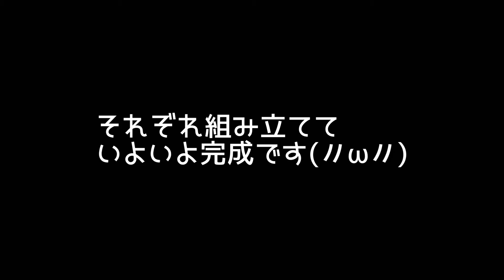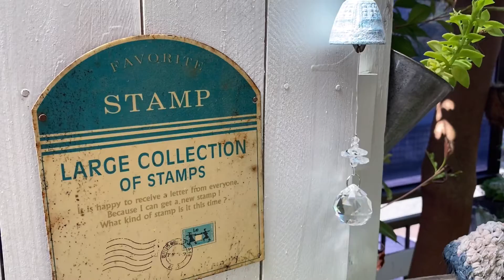【ねこと多肉事】【苔玉風鈴アレンジ】ちまちまチャレンジ 後編 やっと完成しましたー🌎緑いっぱいの地球🌏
【ねこと多肉事】また遊び心に火がついてしまいました❤️‍🔥ちまちまチャレンジ前編！